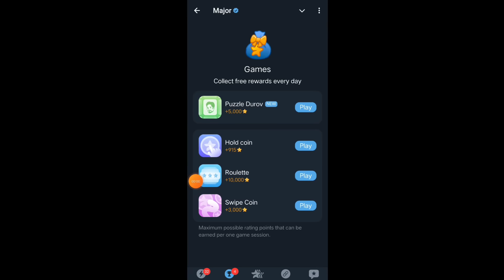20 October Major puzzle durov Solved Today | Major Daily combo card 20 October Major puzzle duro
20 October Major puzzle durov Solved Today | Major Daily combo card 20 October Major puzzle durov
Major Daily combo card 20 October
20 October Major Puzzle clues
Major Daily Combo Card tips
20 October Durov puzzle solutions
20 October Major puzzle guide
20 October Combo Card tricks
Major puzzle Durov update
20 October Major Puzzle strategies
20 October Major card hints
Major puzzle Durov combo tips
20 October Major puzzle analysis
20 October Major Puzzle daily guide
Durov puzzle walkthrough 20 October
Major Combo Card challenges 20 October
20 October puzzle Durov key clues
19 October major puzzle
Major puzzle today
Durov puzzle 20 October
Major combo October 5
20 October puzzle Durov
20 October major
Puzzle major 20 October
Combo major 20 October
20 October daily combo
Major puzzle Durov 19 October
20 October major puzzle solve
Durov puzzle October 20
Major new game 20 October
Puzzle Durov today
October 20 major puzzle
Major card
October 20 major
Today major puzzle 20 October
October 20 major daily combo
Daily major puzzle
Major combo October 20
Major puzzle game 20 October
Major puzzle October 20
Major today puzzle 20 October
20 October daily combo